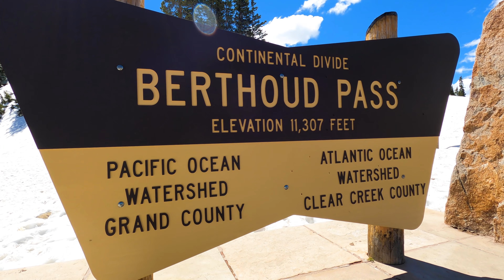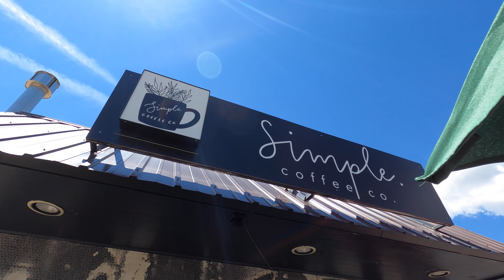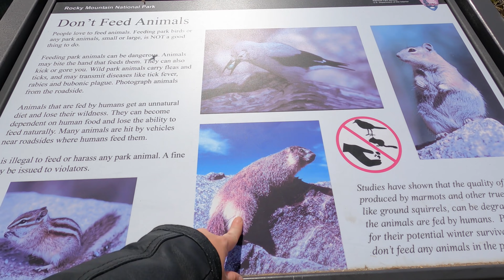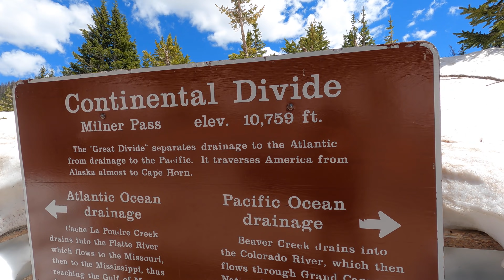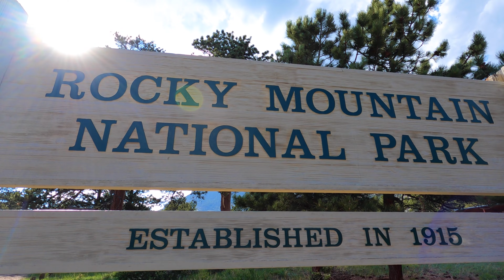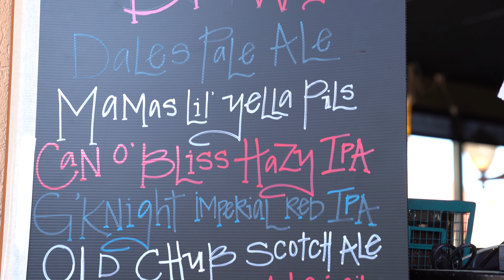The Best Motorcycle Ride in Colorado? Trail Ridge Road Covered in SNOW! Rocky Mountain National Park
Colorado is one of the top motorcycling destinations in the United States. It is home to Trail Ridge Road, the highest paved mountain pass in the country. Cresting at 12,183 feet in elevation, Trail Ridge Road makes for an epic motorcycle ride at the beginning of the Summer season, when the roadway is freshly plowed from the winter snowpack. 10+ foot snowbanks line the side of the roadway! If you're planning a motorcycle trip to the Rocky Mountains, be sure to put this scenic byway through Rocky Mountain National Park on your bucket list! We'll also ride over Berthoud Pass, another one of my favorite paved passes in the state!

About me: Hi! I'm Staci. I've ridden over 200,000 throughout the United States and Mexico, predominantly solo on all of my motorcycle adventures. I currently ride a 2015 Harley-Davidson Dyna LowRider (FXDL) and a 2003 Sportster. See y'all on the road!

Thank you to my Channel Partners:
Bell Powersports

Let’s Get Social, Y’all!